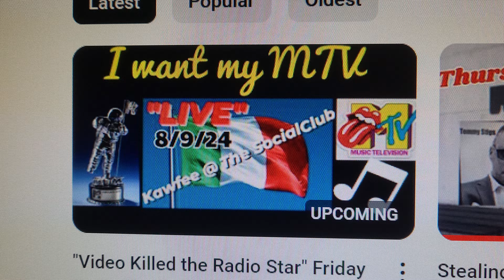I want my MTV 8/9/24 LIVE Kawfee Talk W/Tommy Stigs.